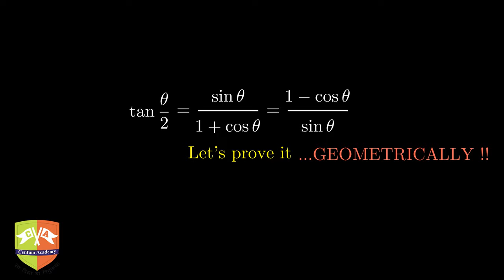Half Angle Tangent Formula - A VISUAL PROOF !!! Must Watch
Half Angle Tangent Formula